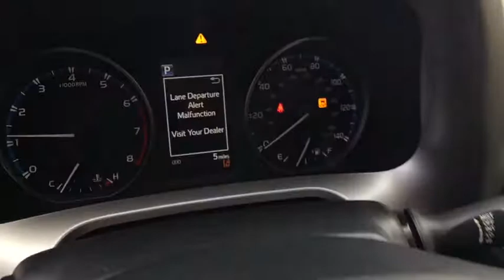2018 Toyota RAV4 Carson City, Reno, Northern Nevada, Dayton, Lake Tahoe, NV 60014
2018 Toyota RAV4

The 2018 Toyota RAV4 deliver more fun with a powerful 176hp 4-cylinder engine for off-the-line thrills. Coupled with the Dual Variable Valve Timing with intelligence technology, the RAV4 is a smart, spirited choice. More room means more space for gear and friends. You can quickly reconfigure the rear seats into a 60/40 split and fold the second-row seats down to create a wide, easily accessible load space with up to 73.4 cubic feet of capacity. RAV4 offers two available audio systems that incorporate navigations, so you can have the perfect soundtrack for all of your adventures. Travel safely with more peace of mind. RAV4 comes standard with a suite of six advanced safety features designed to help keep you out of harms way.